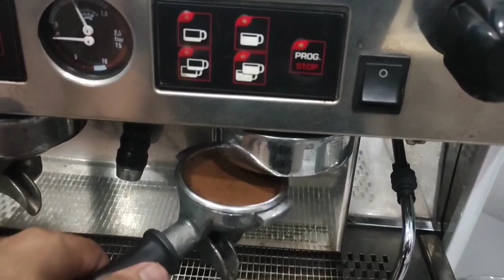5 menu utama dari Espresso dan perbezaannya.